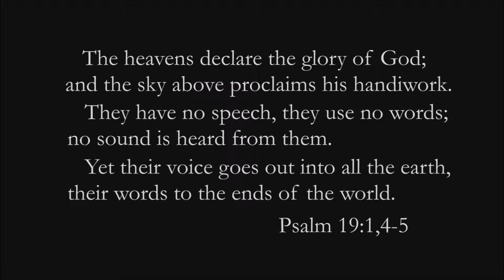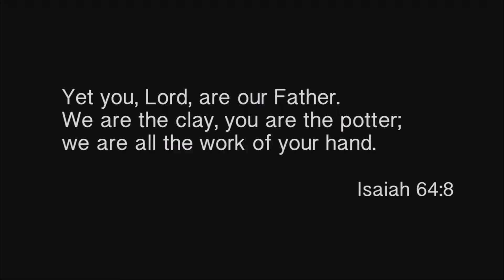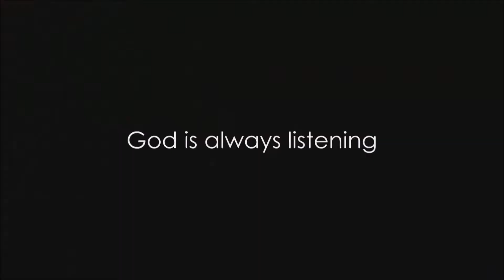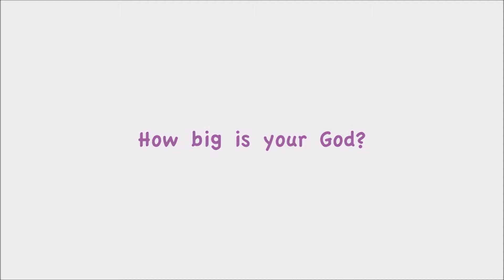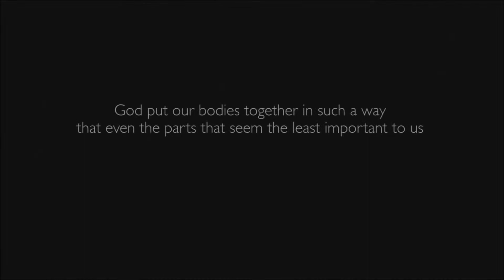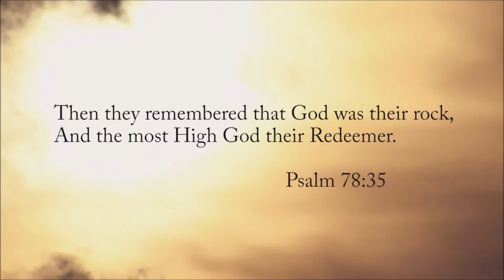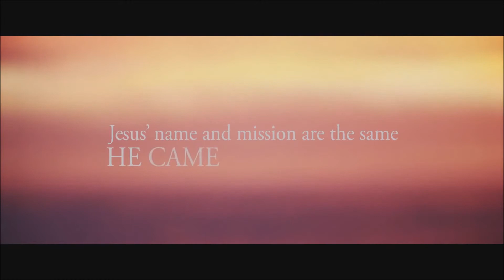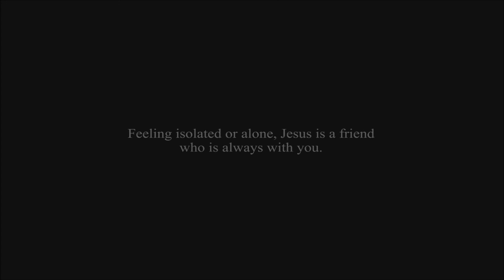Our Daily Bread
The money or food that one needs in order to live.

Bread is a staple food prepared from a dough of flour (usually wheat) and water, usually by baking. Throughout recorded history and around the world, it has been an important part of many cultures' diet. It is one of the oldest human-made foods, having been of significance since the dawn of agriculture, and plays an essential role in both religious rituals and secular culture.